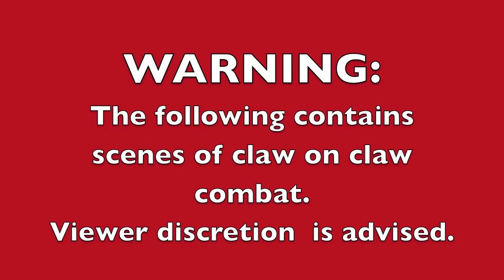Do Creationists have crabs?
The music in this video was produced and used with the kind permission of The Light Divided

The competition is open to all and has prizes available for the best entries.
The deadline is the 19th of July 2011.

Making a spectroscope is really easy and once built a lot of fun to play with. Instructions on how I made mine are in the video description

In order to enter you have to upload pictures of your spectroscope and a spectra from it and post them as a response to the video above.